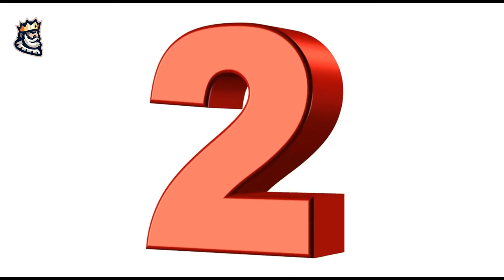9 Mejores Gafas😎 para Montar en Bicicleta (o CICLISMO) y salir de Ruta por la Montaña❤️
Estas GAFAS de CICLISMO, más que un ACCESORIO, son una HERRAMIENTA FUNDAMENTAL para garantizar TU seguridad, tanto en CARRETERA, MONTAÑA o RUTA!

- BERTONI Gafas Ciclismo

- Gafas de Sol polarizadas 5 en 1

- VeloChampion Tornado

- X-TIGER CE Certificación

- Queshark Polarizadas

- BERTONI Fotocromaticas Anti-Vaho

- Gafas de Sol Deportivas

- VeloChampion Gafas de sol Missile

- VeloChampion Vortex

🔎¡CONSIGUE una MEGACOMPRA!

🟪Entérate de los MEJORES ANÁLISIS.

🟦COMPARA la CALIDAD y el PRECIO.

🟥CONSIGUE una BUENA COMPRA en TIEMPO RÉCORD